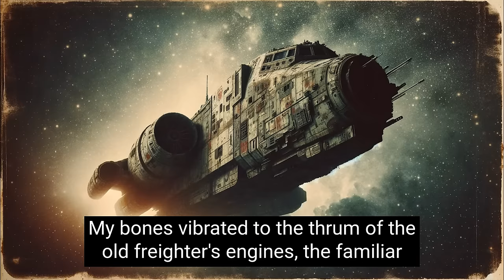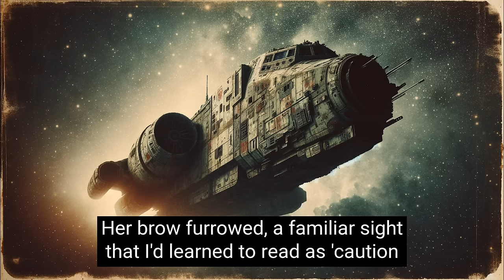The Galaxy Gave an Extinction Order, Earth Had Other Plans | Best HFY Stories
In a galaxy teeming with danger and ancient mysteries, Jackson "Jax" Brody leads a ragtag crew aboard the Starhound, salvaging relics left by long-gone civilizations. When a lead whispers of Progenitor tech, they embark on a perilous journey. Discovering a massive shipyard and decoding a distress beacon, they uncover a chilling truth: humanity faces annihilation. Despite being outcasts, they rally the Free Traders Guild to defy the Progenitors, launching a daring campaign to disrupt their plans. With each victory, they forge a glimmer of hope amidst the darkness, determined to fight for survival against overwhelming odds.

Original story written by Starbound Stories.